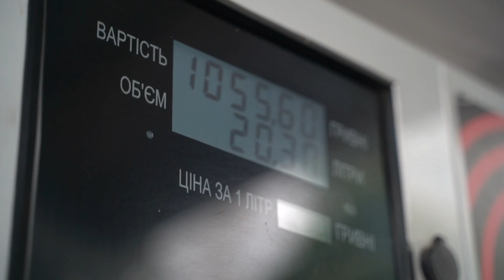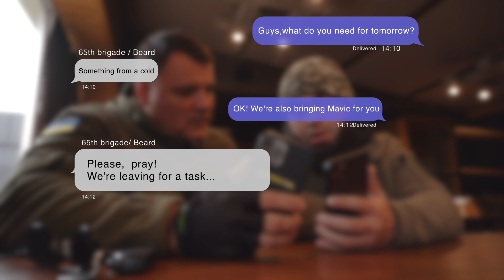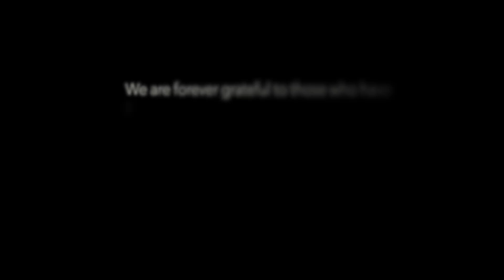Honoring 10 years of service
We are forever grateful to those who have faithfully stood with us in our darkest hour